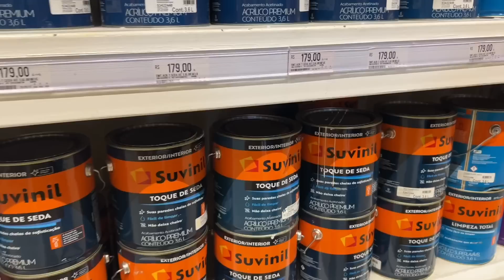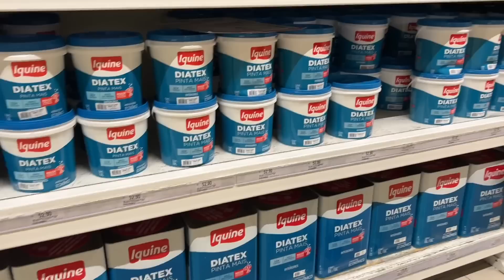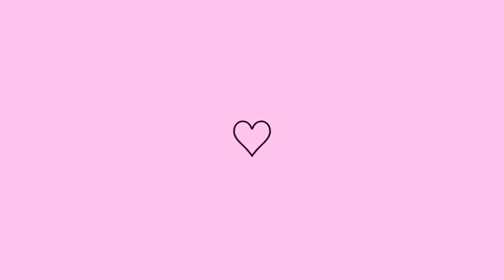COMEÇAMOS A MONTAR O QUARTO DO BEBÊ/ PINTAMOS O QUARTO + MOSTREI O QUARTO DO BEBÊ/ MEIGA FEMININA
⚠️RECADO IMPORTANTE:

• Comenta 💬
• Compartilhe

 Att,
 MEIGA FEMININA